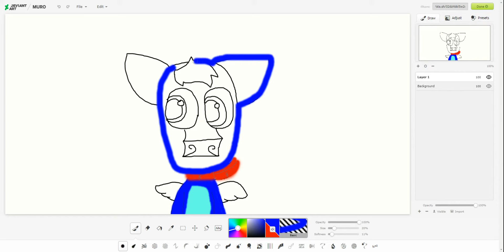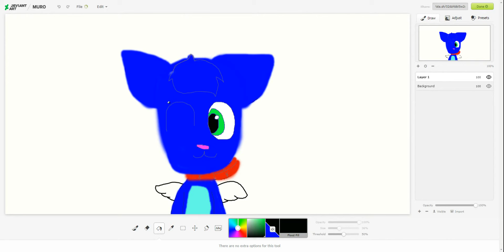speed paint of a wolf